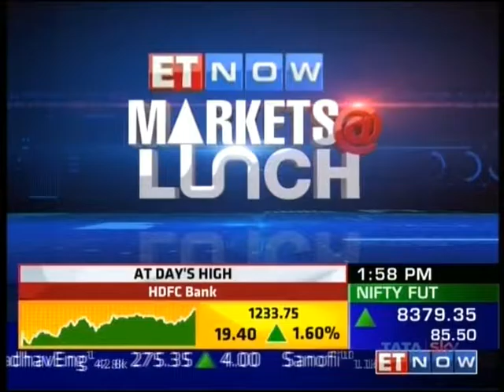ET Now Markets @ Lunch 11 Jan 2017 04min 29sec Mr Harsh Roongta CA, Investment Advisor 13 54pm